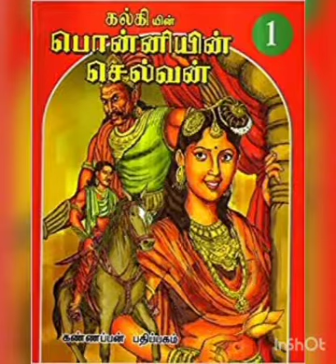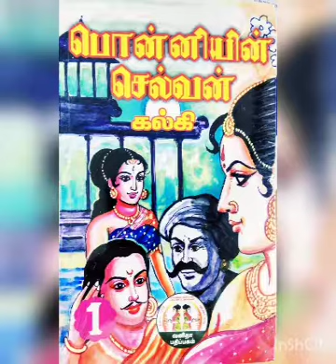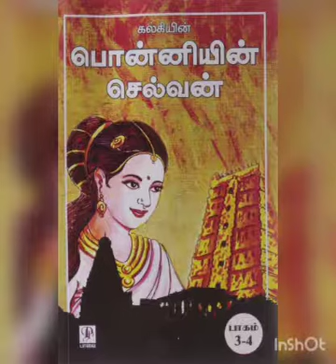Ponniyin Selvan | Part 1 | Chaptet #53 | Malayamaan aavesam